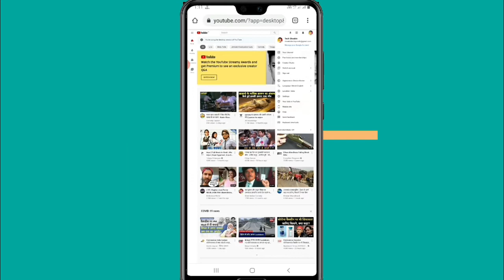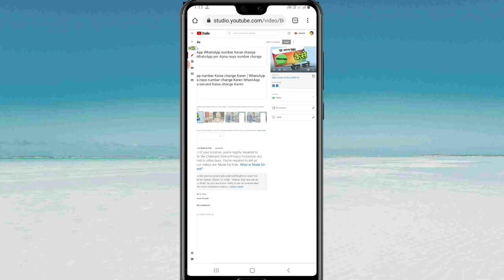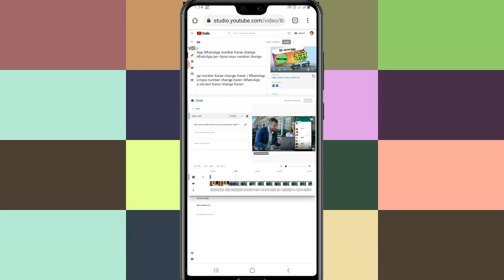i बटन में video कैसे लगाएं END SCREEN कैसे लगाएं youtube ki video mein i button kaise lagaye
youtube ki video mein i button kaise lagaye

hello Dosto Swagat aapki Hamare aaj ki video mein Dosto aaj ki video main aapko bataunga ki aap apne YouTube channel ki I button wala video Kaise lagaen aur aur end screen Kaise lagaen ummid hai aap Mein video Pasand aaega